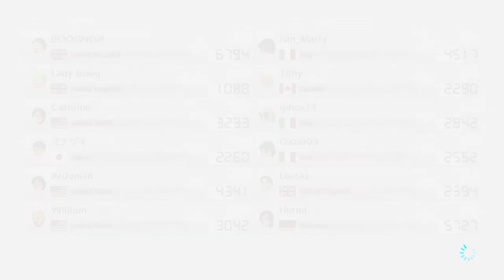Mario Kart 8 (MK8DX) Online Worldwide BOOGNISH DELUXE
Ggs

Add me on Switch 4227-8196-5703